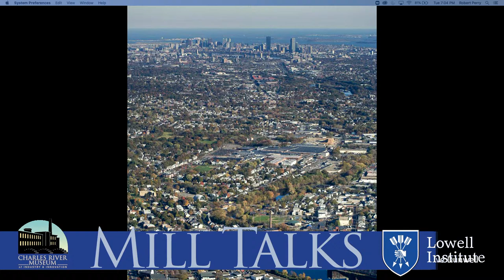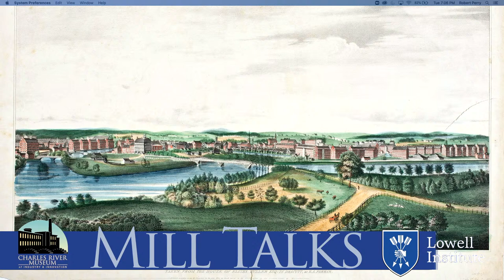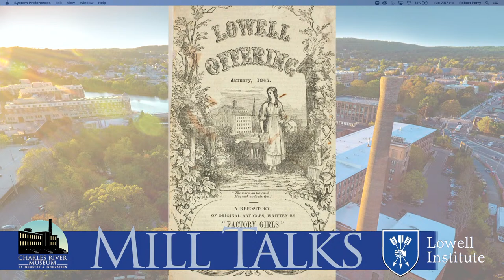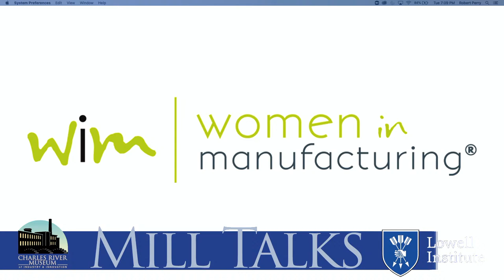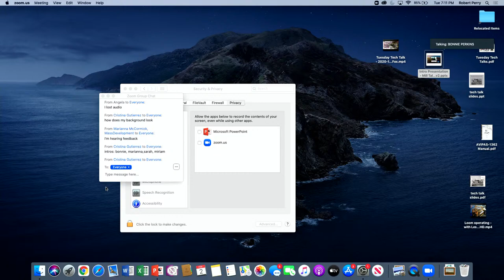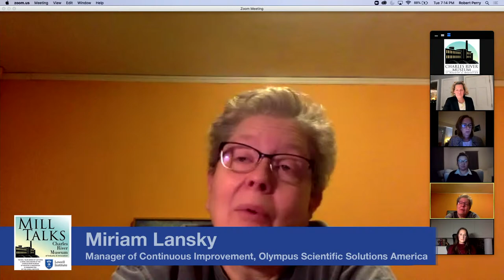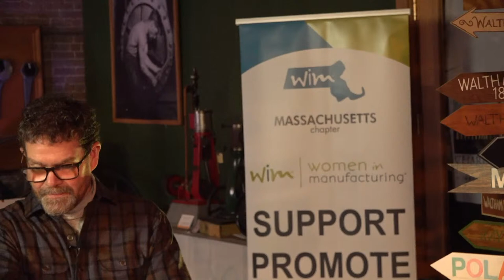Mill Talk - Exploring the Evolving Roles of Women in Manufacturing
This event was organized in collaboration with the Massachusetts Chapter of Women in Manufacturing, the only national trade association dedicated to providing year-round support to women who have chosen a career in the manufacturing industry. At present, more than 3,000 individual members representing nearly 1,000 manufacturing companies have joined our growing ranks of industry professionals. WiM encompasses manufacturers of all types and welcomes individuals from every job function – from production to the C-Suite.

Join us for an open-format panel discussion about the experience for women working in a variety of manufacturing roles today.

Learn how the manufacturing world has changed for women over the past several decades, and where trends suggest we may be headed — technologically and culturally. The group will share their career paths and what drives them, compare and contrast startups with legacy/"enterprise" firms, consider where entry and growth opportunities may be most promising no, address how to get better informed and connected, and more.

An accomplished and diverse panel has been assembled. They are:
• Bonnie Perkins, Six Sigma and Continuous Improvement Engineer, Raytheon’s Integrated Defense Systems
• Miriam Lansky, Continuous Improvement Manager, Olympus Corp.
• Sarah Donovan, CEO and President, I. G. Marston Co., Inc.
• Mariana McCormick, Vice President, Business Development, MassDevelopment

This event will be moderated by Cristina Gutierrez, Communications Officer, Women in Manufacturing (WIM) Massachusetts’ Chapter and, PTC University Technical Instructor